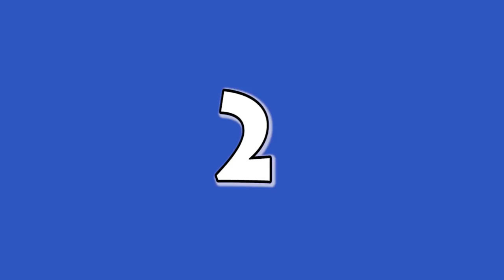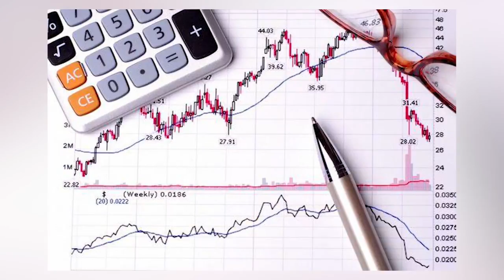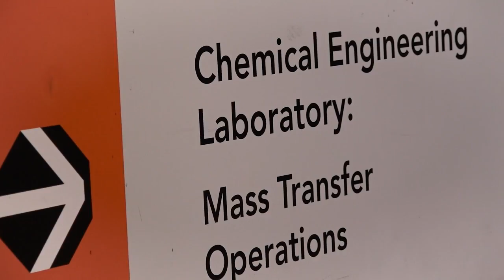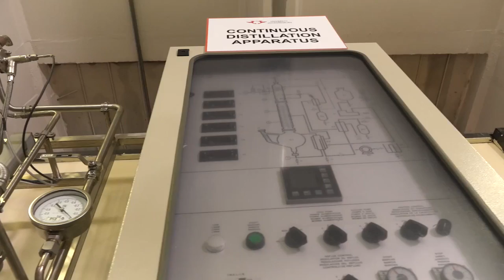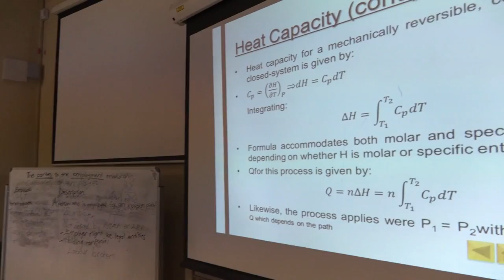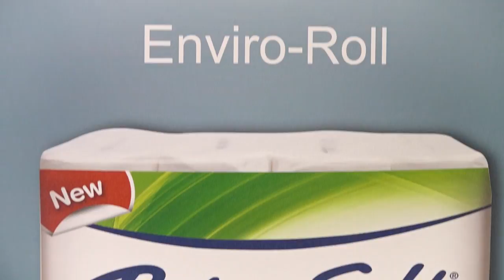EDU SPACE | Chemical Engineering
Logan Lawson learns more about chemical engineering by visiting the University of Johannesburg's Professor Kalala Jalama, he also sits down with a chemical engineering student, Abigail Ndlovu and  a professional, Huhammad Hassan of Kimberly-Clark South Africa.